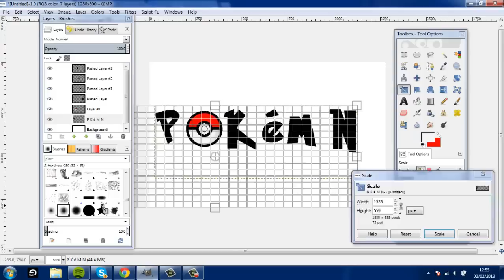Speed Art: New Pokemon Game Logo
This is a speed art of a logo for a new Pokemon game concept: Pokemon Party! Everything here is made from scratch apart from, of course, the font :)